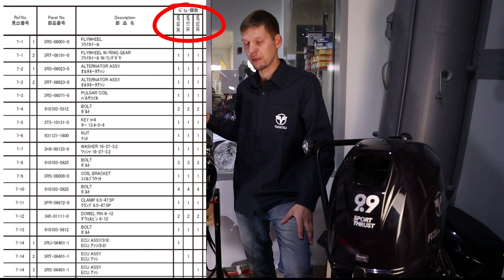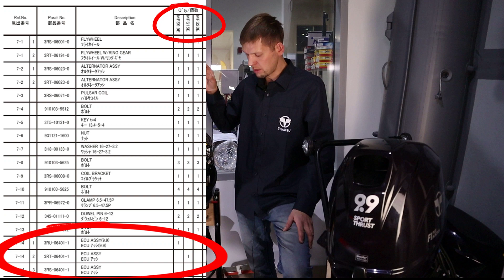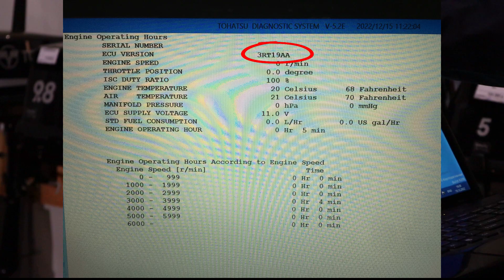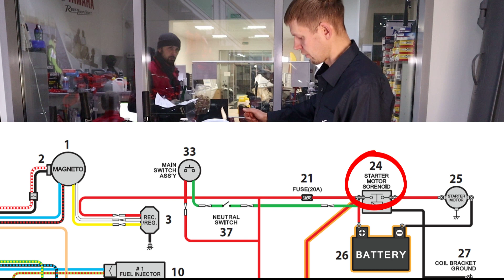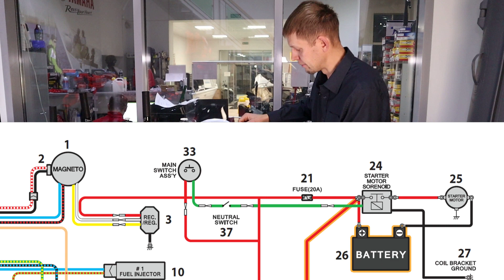Поступили Tohatsu MFS 9.9/20 + немного полезной информации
В наличии мотор MFS9.9EPS и MFS9.9EPL - дистанция, полный комплект.
Стоимость 380 т.р.

По вопросам приобретения или ремонта, мотоциклов, лодочных моторов, лодок, снегоходов, квадроциклов, генераторов, сопутствующих товаров: